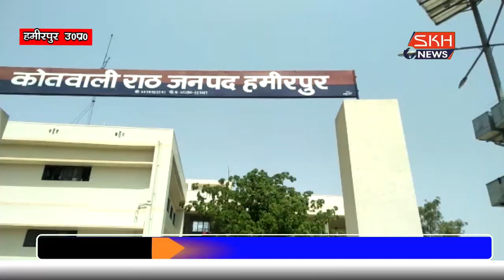हमीरपुर : राठ कोतवाली में फिर आया एक गैंगरेप का सनसनीखेज मामला महिला ने लगाया गेंग रेप का आरोप